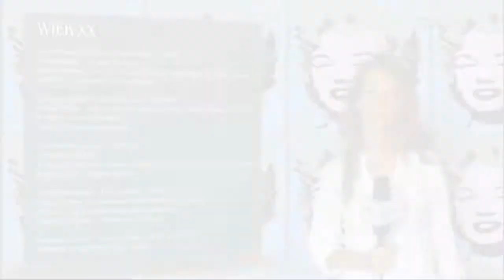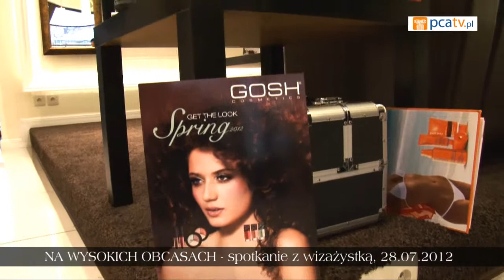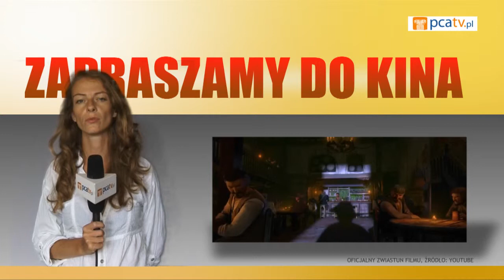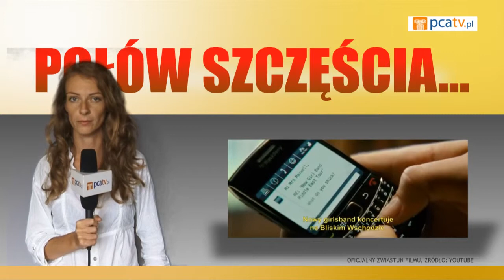NEWSROOM, 6-12 VIII